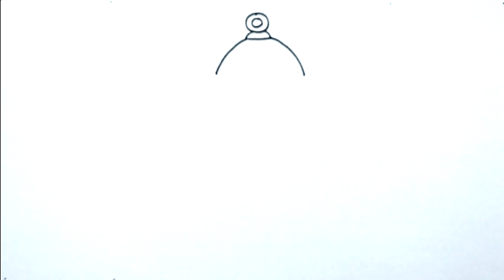How To Draw A Ramadan Lantern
Ramadan Mubarak drawing
Ramadan special drawing
Ramadan pictures drawing